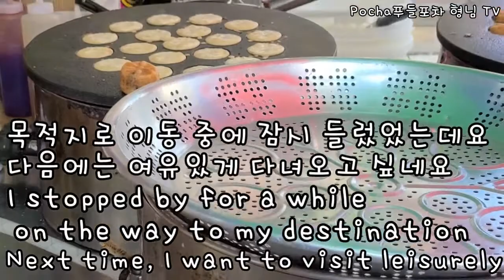재래시장 왜관시장 5일장 맛난 국화빵과 와플, 아귀포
Traditional market Waegwan market 5-day market Delicious chrysanthemum bread and waffles, Agwipo